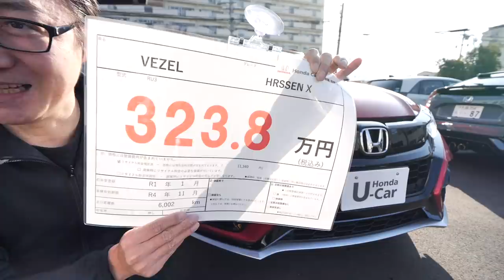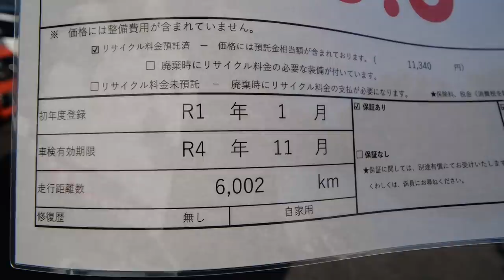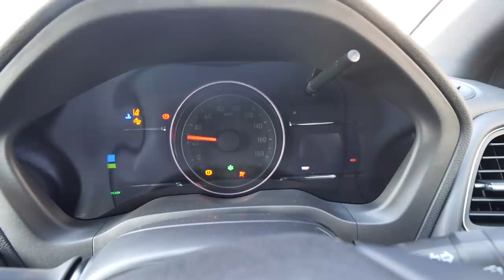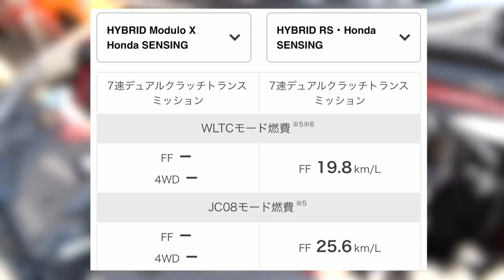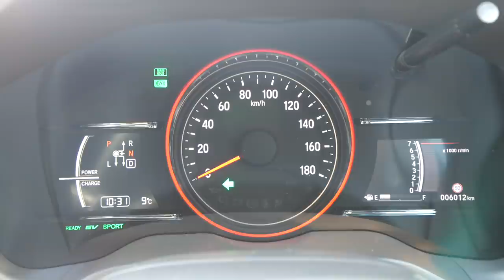【売約済み】出た！ヴェゼル モデューロX モデルチェンジ前の成熟感がすごかった！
⭐️他にも中古車売っています！